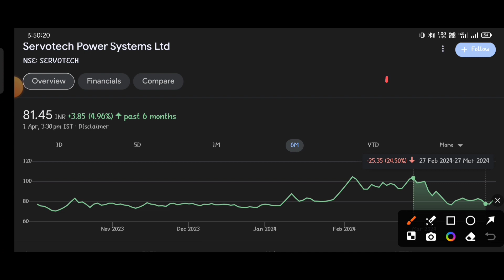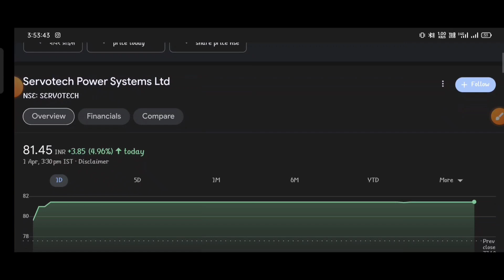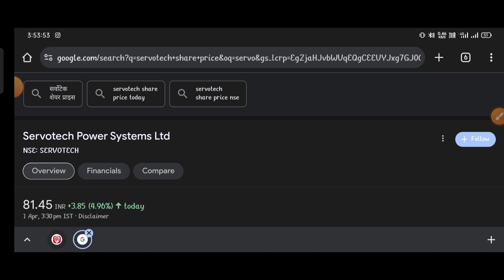Servotech Power Systems Ltd letest update ⚫Servotech Power Systems Ltd letest news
topic covers:-

1 -  servotech power systems ltd share future
2 -  servotech power systems ltd latest
3 -  servotech power systems ltd latest news
4 -  servotech power systems ltd latest news today
5 -  servotech power systems ltd latest news hindi
6 -  servotech power systems ltd latest share news
7 -  servotech power systems ltd latest stock news
8 -  servotech power systems ltd latest update
9 -  servotech power systems ltd latest news share market
10- servotech power systems ltd q1 result
11- servotech power systems ltd stock news
12- servotech power systems ltd stock
13- servotech power systems ltd share
14- servotech power systems ltd stock analysis
16- servotech power systems ltd stock latest news today
17- servotech power systems ltd stock latest news
18- servotech power systems ltd stock analysis today
19- servotech power systems ltd stock news in hindi

thankyou